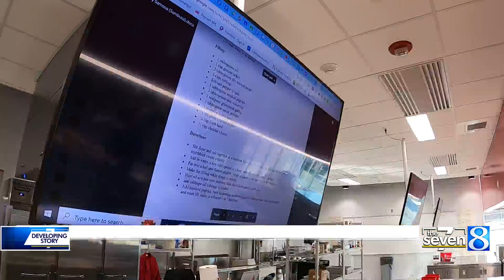East Kentwood gets $5M new ‘state-of-the-art’ kitchens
A new $5 million culinary arts facility at East Kentwood High School is helping the district offer cooking classes to more students. (Dec. 12, 2023)